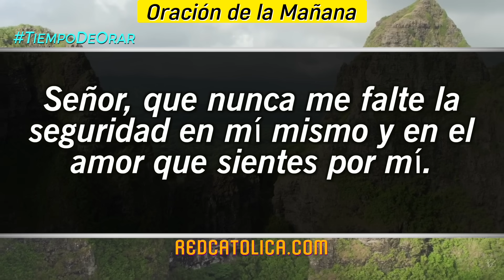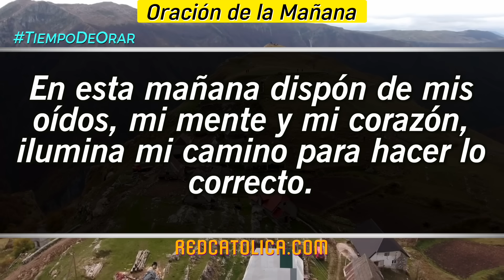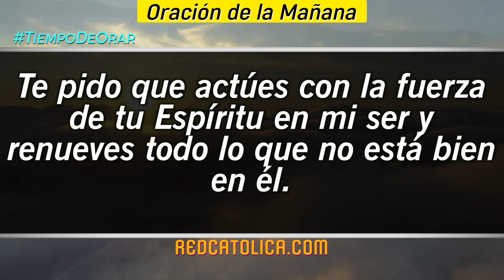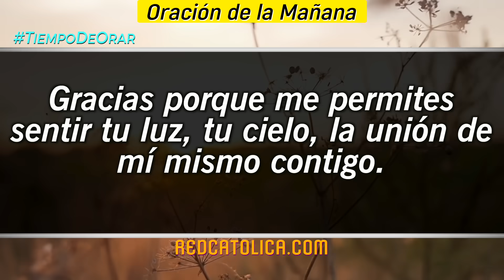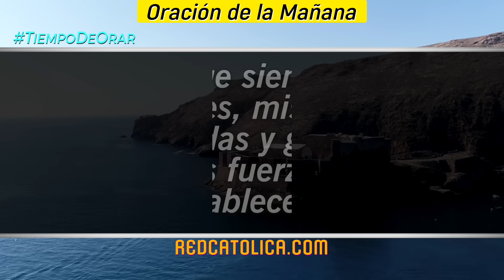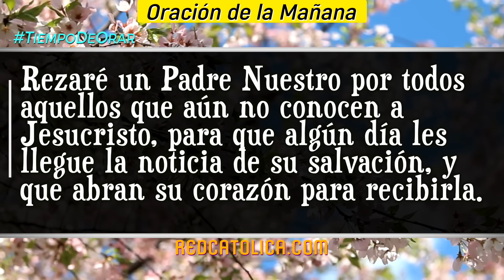Oracion de la Mañana De Hoy Domingo 12 de Noviembre - Salmo 149 Tiempo De Orar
Oración de la Mañana del día de Hoy Domingo 12 de Noviembre 2023